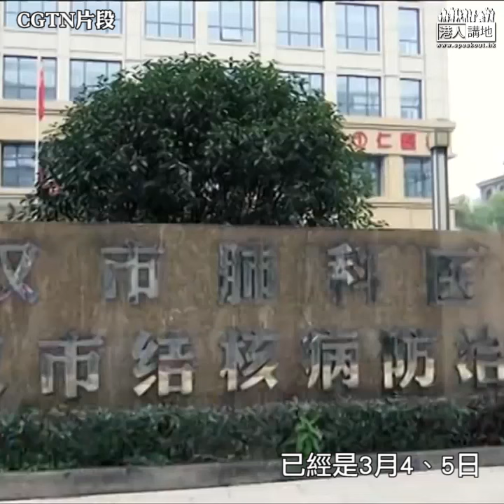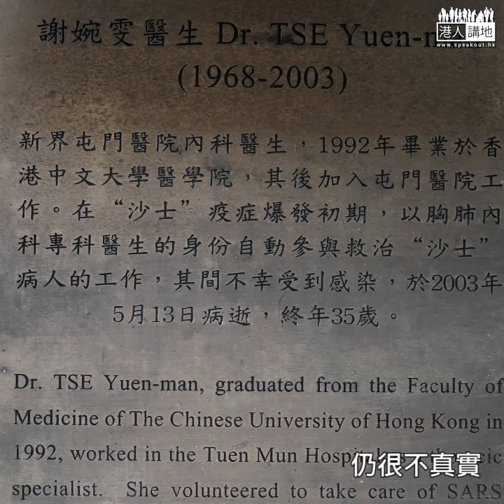【短片】【醫者父母心】香港醫生冒險逆行赴武漢接港人、蔡振興︰無想像中恐怖、佢哋好開心我哋去接佢哋返嚟！做醫生、護士都想幫人、盡力救得一個得一個！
//蔡醫生係沙士英雄謝婉雯的舊同學，上月不辭勞苦去武漢接回滯留嘅港人，喺嚴峻嘅疫情中堅持救人為先，呢份精神絕對值得大家學習！//